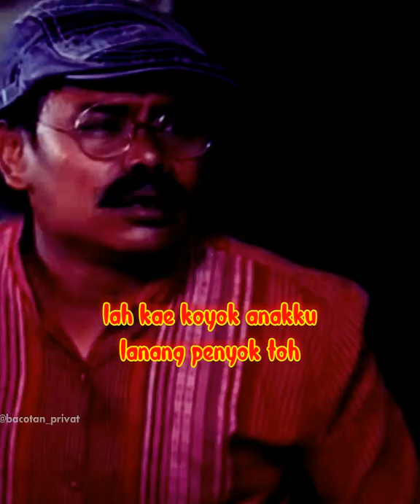REELS SHORT STORY KABUL WOH WEDUS TIBAK E NGONDOLAN - WOKO CHANNEL